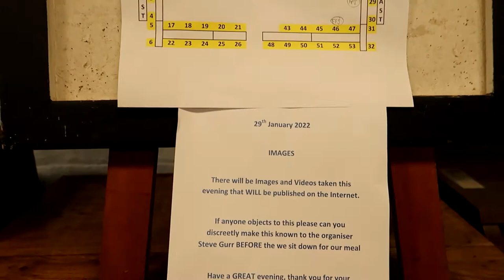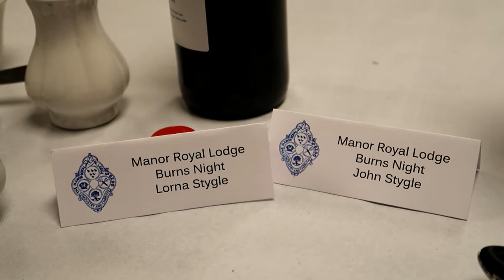Masonic Burns Night, January 2022